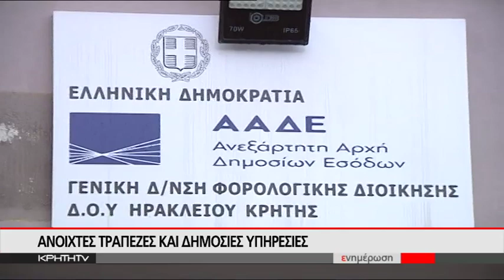ΣΕ ΧΑΛΑΡΟΥΣ ΡΥΘΜΟΥΣ ΤΟ ΗΡΑΚΛΕΙΟ